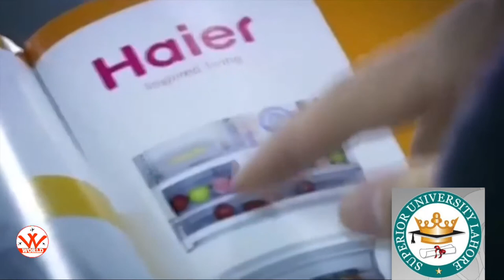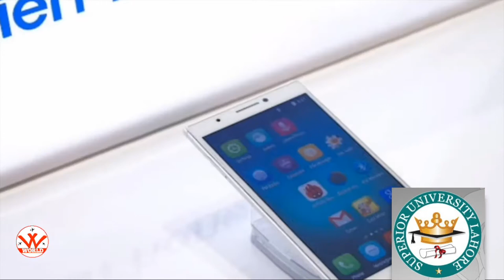Haier corporation a short Documentary